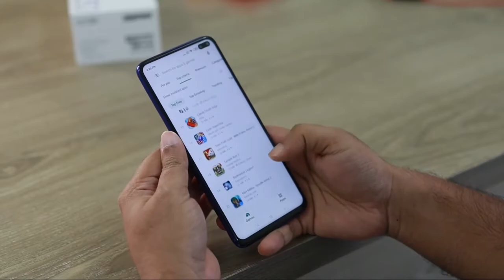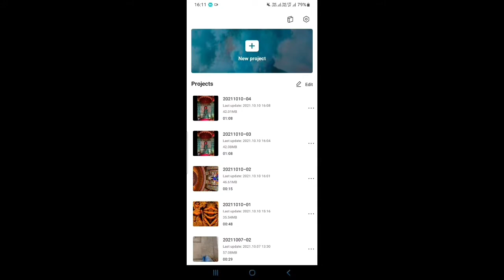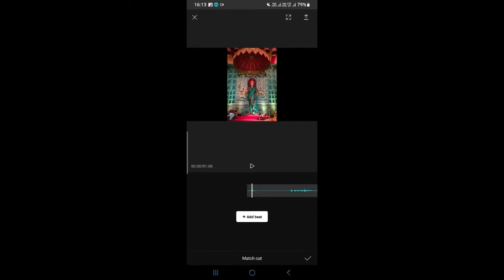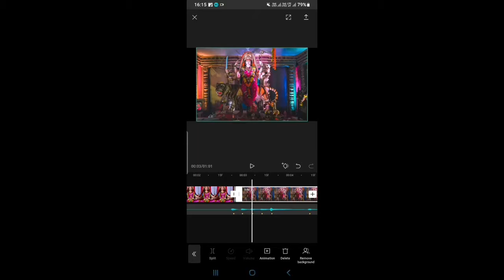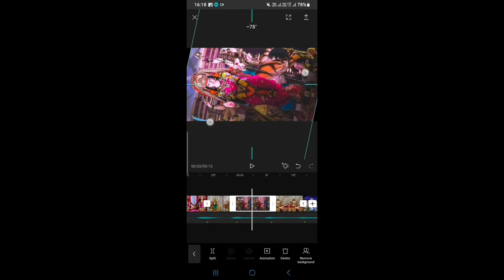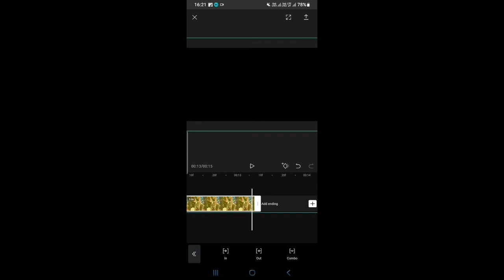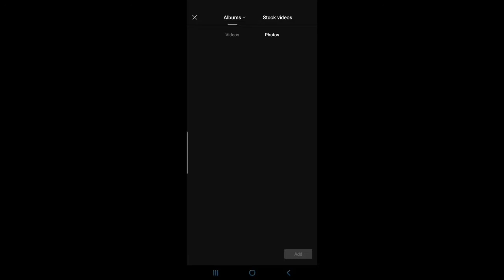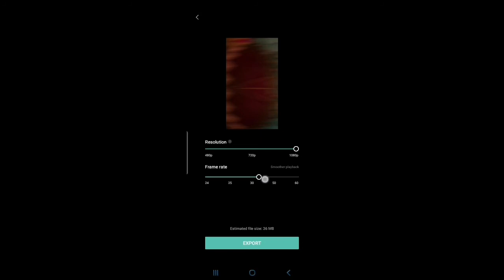Navratri durga puja special status reel video editing with little do you know beat trending music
Hey,
Its your SOHEL
Came back with another fresh new video which is ' trending navratri durga puja special ma durga reels and status vodeo making and editing with little do you know beat cry ting ting tung tung drop music '
You can make this reel video editing so easily if you follow my instructions carefully

Your queries-
Durga maa new status editing
durga puja status editing
durga puja status ki kore banabo
status video editing bangla
durga puja coming soon WhatsApp status editing
durga puja
durga puja coming soon status editing durga puja coming soon video editing durga puja status editing tutorial
Alightmotion navratri status editing tutorial
how to make new trendin durga
Navratri Special status video editing
Navratri status editing 2021 durga puja
durga puja status editing kinemaster
alight motion video editing bangla durga puja status editing alight motion coming soon durga puja status editing
How to make durga puja reels
How to make navratri reels
How to make navratri status